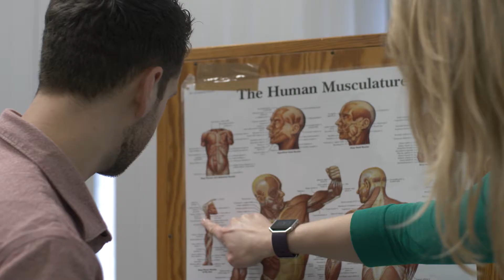HvA - Oefentherapie Sarah